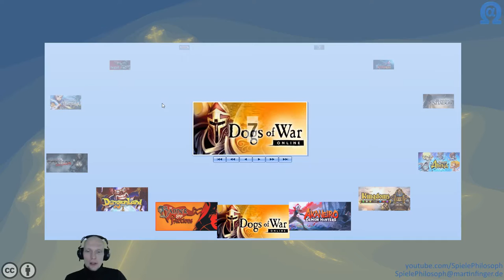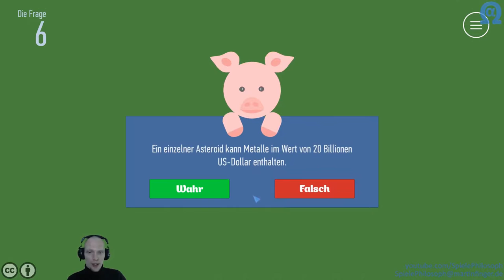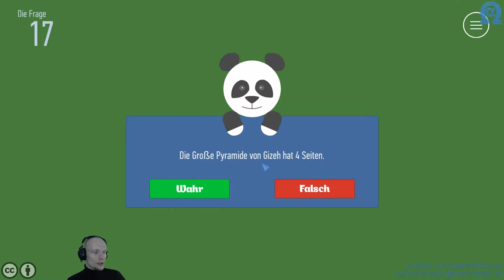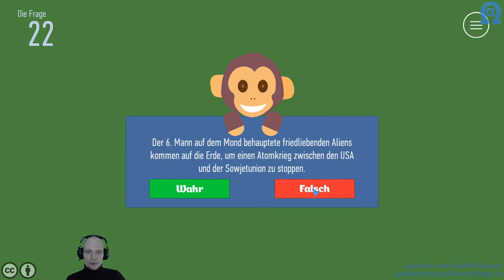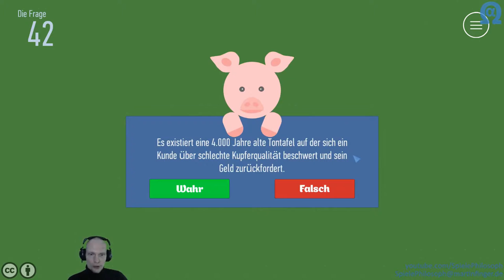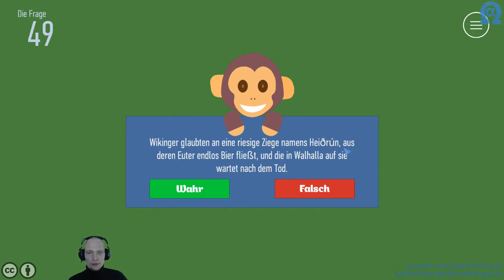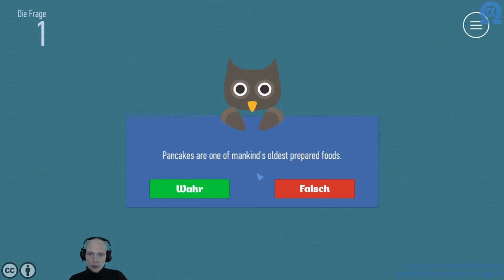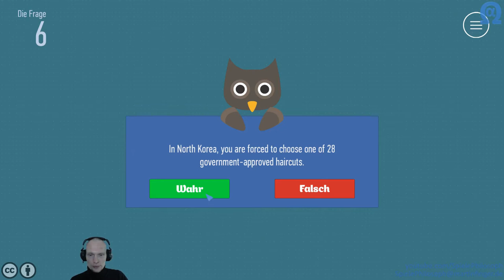Let's Play von True or False - Angeschaut & Ausprobiert - Folge XXXVIII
In dieser Folge von Angeschaut & Ausprobiert ein Spiel mit vielen Aussagen bei denen Ihr beantworten sollt ob diese korrekt oder falsch sind. Entsprechend heißt das Spiel: True or False. Wenn Ihr Spaß an absurden Infohäppchen habt, ist das Spiel sicher einen Blick wert.